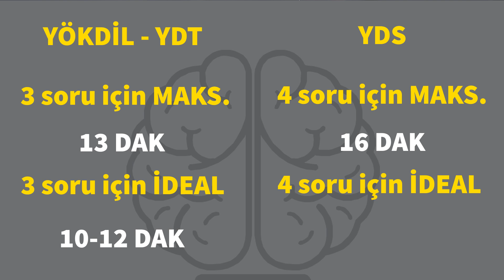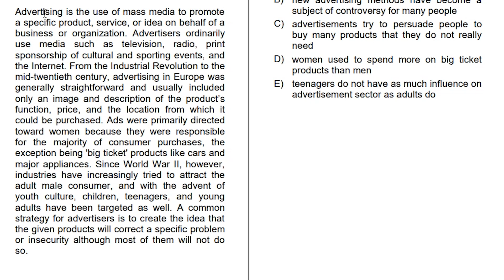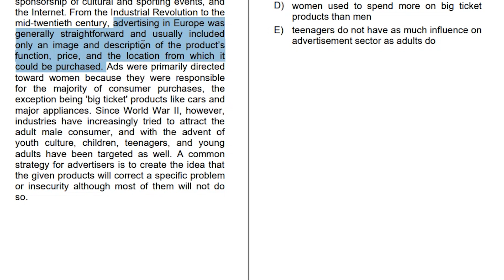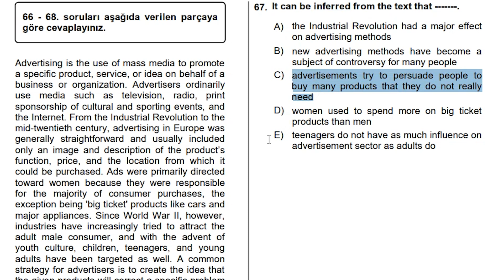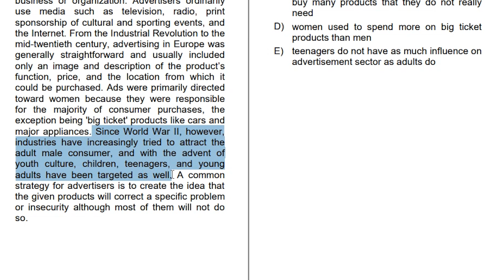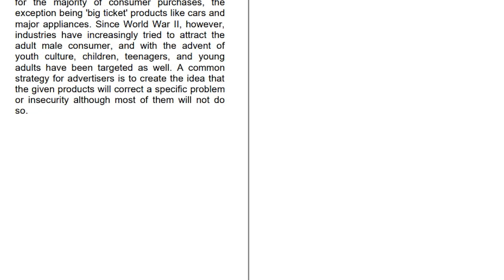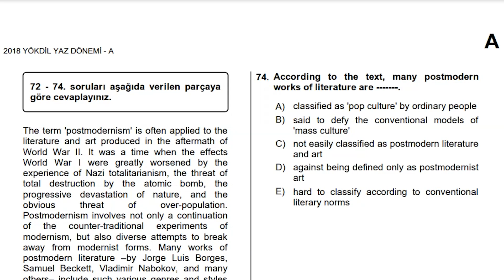YÖKDİL, YDS, YDT - İngilizce Paragraf Soruları Nasıl Çözülür?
İngilizce sınavlara hazırlık serimiz devam ediyor. Bu hafta korkulu rüyamız paragraf sorularına yakından baktık. Sizlerden gelen ve benim aklımdaki tüm sorulara yanıt aramaya çalıştım. Dilerim faydalı olur.

Ayrıca, videoda bahsetmediğim ama  merak ettiğin soruların varsa, lütfen yorum bölümünde paylaş. Her birini tek tek okuduğumdan ve elimden geldiğince cevap vermeye çalıştığımdan emin olabilirsin. Sevgiler...